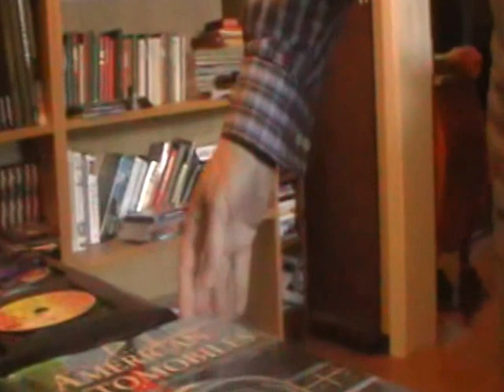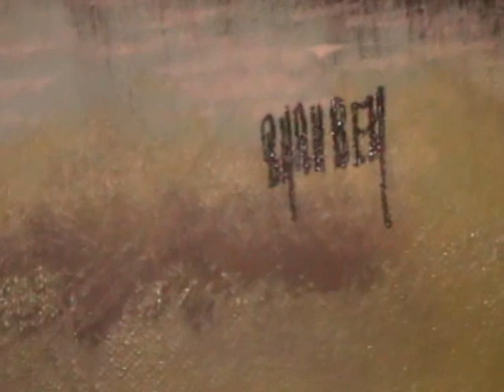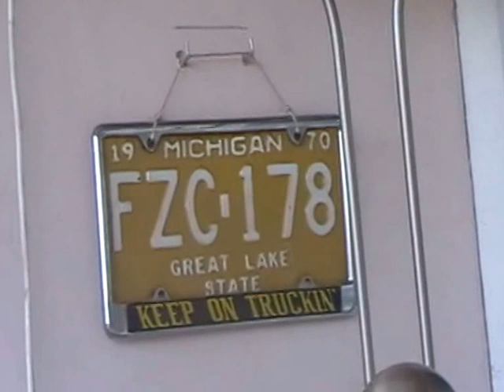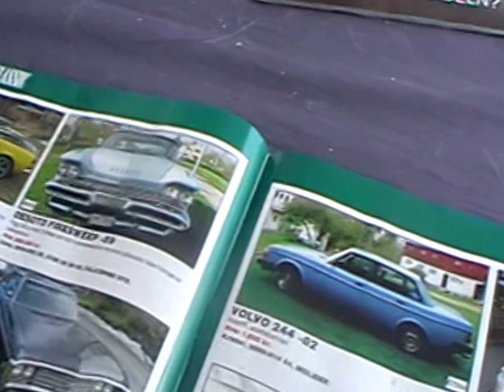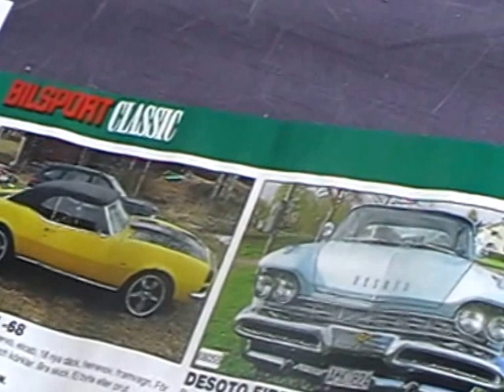Samson Interjuar; Bengt som:Älskar, Amrikanska Bilar.